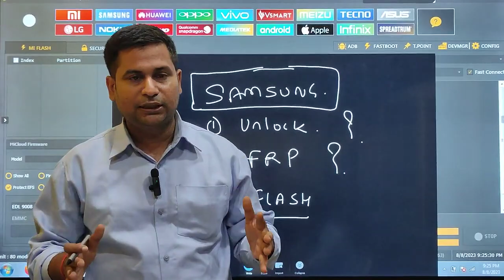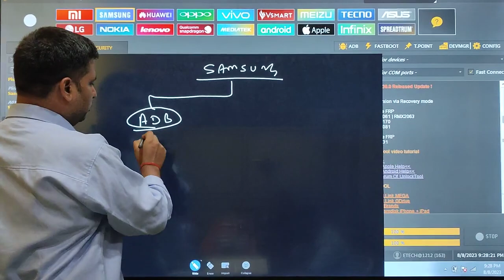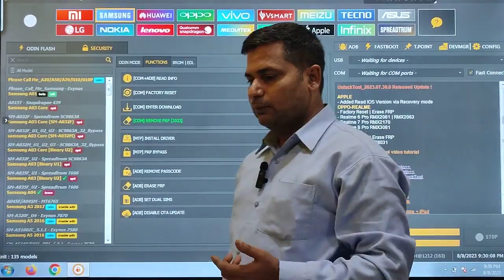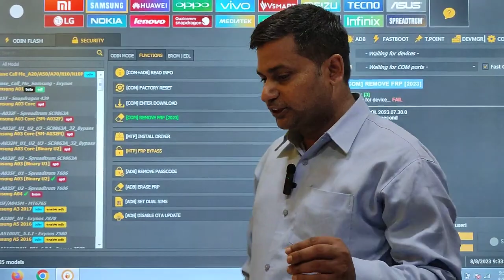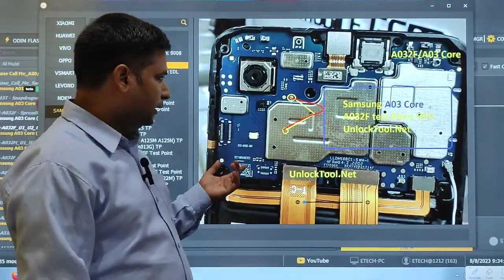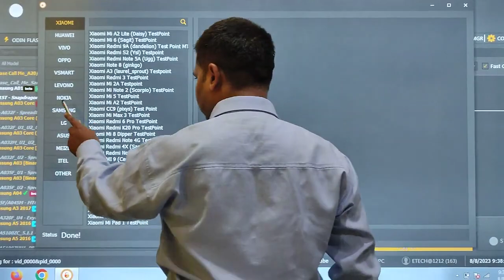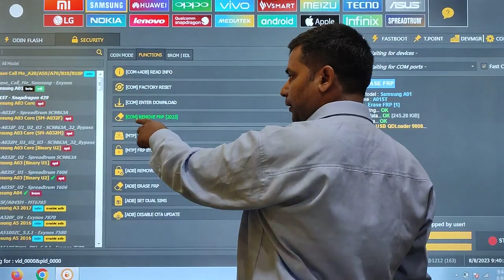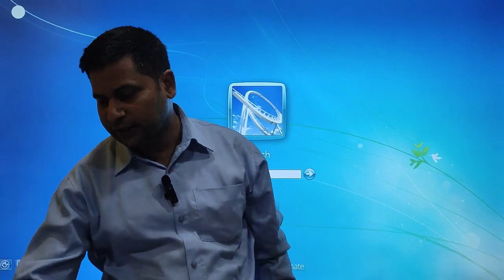Unlock Tool से Samsung के मोबाइल को रिपेयर कैसे करें || Unlock Tool से FRP ,FLASH और Samsung A/c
00:00 Samsung Mobile Phone को Unlock Tool से कैसे रिपेयर करें ?
03:40 Samsung Mobile से  FRP Lock हटाने के कितने तरीके होते हैं   ?
07:26 Samsung Mobile से  FRP Lock हटाने का पहला तरीका सीखे Step By Step
09:33 New Samsung Mobile के FRP Lock हटाने का तरीका सीखे
13:11 किसी भी Samsung Mobile फ़ोन का FRP Lock Unlock Tool से कैसे हटा सकते हैं ?
15:41 क्या किसी भी Samsung Mobile फ़ोन का FRP Lock without model के हटा सकते हैं ?

12- मोबाइल फोन में Coil को कैसे पहचाने और इसका क्या कार्य हैं और work कैसे करती हैं

13-मोबाइल में कौन -कौन से कंपोनेंट्स लगे होते है || विस्तार से जानने के लिए वीडियो देखें

14-जानिए सब कुछ Hot Gun Machine के बारे में | Hot Gun मशीन को कैसे यूज़ करें

15-Mobile Repairing के लिए जरूरी tool's | मोबाइल repairing करने के लिए क्या क्या सामान होना चाहिए

WE PROVIDE :

1. HARDWARE & SOFTWARE COMPLETE THE COURSE
2. TOOLS FREE
3. I CARD
4. LIFETIME SUPPORT
5.ISO CERTIFICATE
6.75% PRACTICAL TRAINING
7. ON MOBILE PHONE REPAIR TRAINING
8.17 YEAR'S EXPERIENCE TRAINING
9.MOBILE PHONE SHOP KO RUN KARNE KI TRAINING
10. FRESHER STUDENT KI SPECIAL TRAINING
11. EXPERIENCE STUDENT KO SPECIALIST KARNA
12. EMMC LEVAL TRAINING
13.MARKET SE AANE WALE PHONE KO
14. TREND STUDENT SE REPAIRING
15.8 HOURS CLASS
16. BASIC TO ADVANCE  TRAINING
17.HOSTAL SUVIDHA FREE
18. JOB & BUSINESS SUPPORT
19. STUDENT-FRIENDLY BEHAVIOR